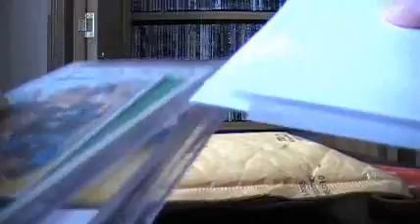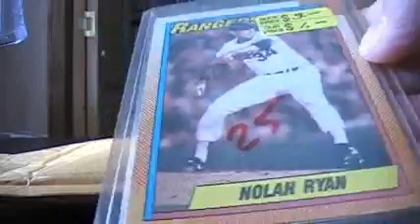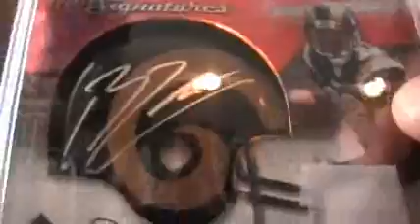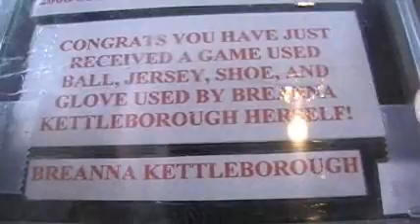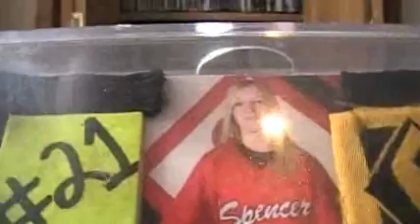Cards IN The Mail: Completed Trades with Stylin' 750 & Cowpac21 (FATAL EPIC MOJO) THANK YOU!!